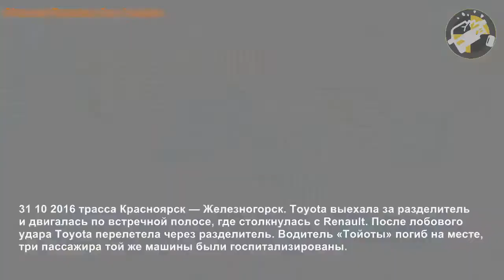2017 Fatal Accident Car & Motocycle 🔞 dash cam hd #14 jY76giqRbg4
Author: CRASH COMPILATION Z97
Source: